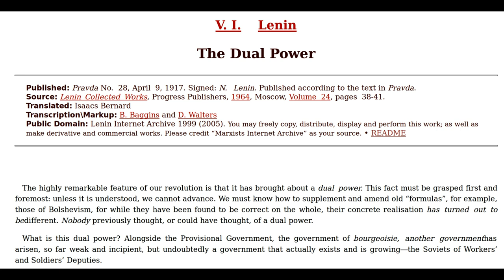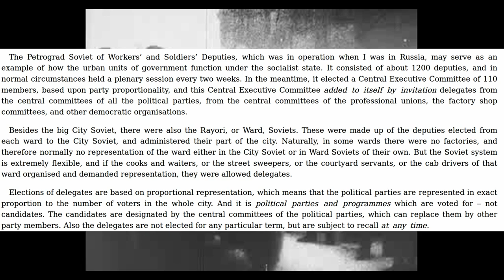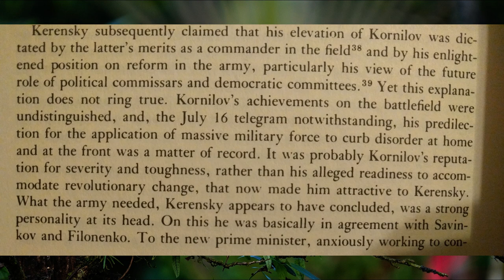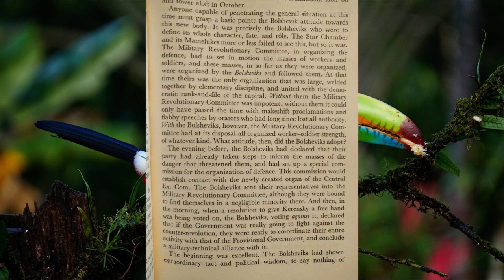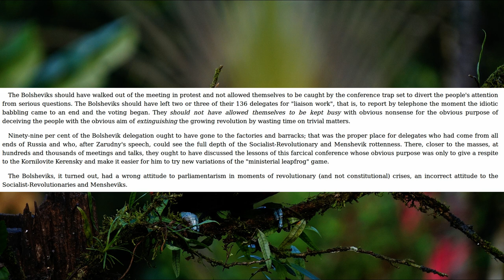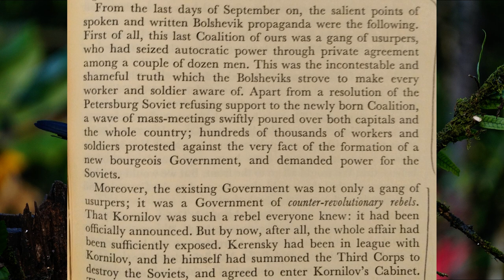Russian Revolution: Road to Insurrection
Historical overview of the events leading up to and the insurrection in October of 1917. Hope to come back and do a more political history of 1917 in the future.

If you are deaf, just don't like videos, hate my obnoxious voice or want to check some of my sourcing I have the whole script here.